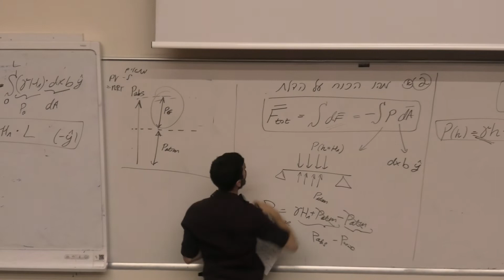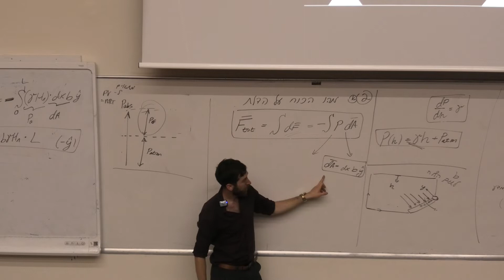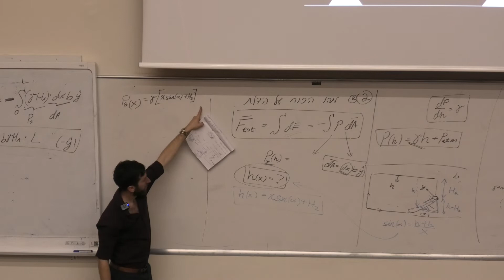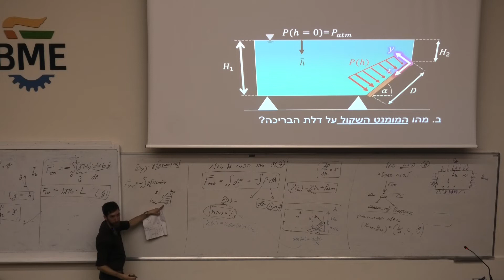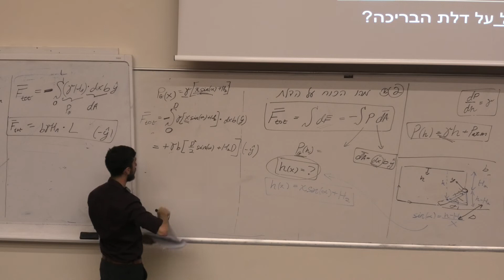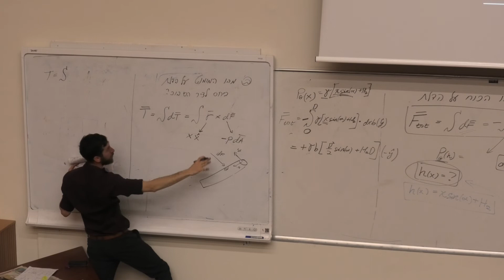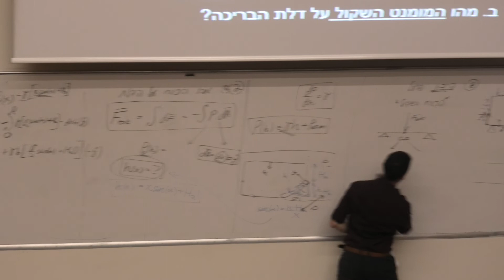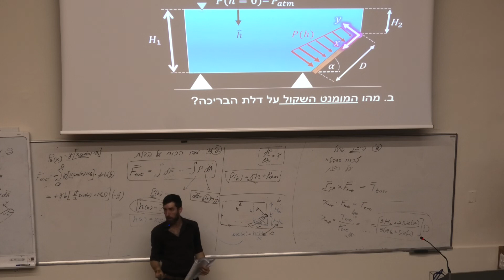מכניקת זורמים - שיעור 4.2 - לחץ, כוח ומומנט על דלת